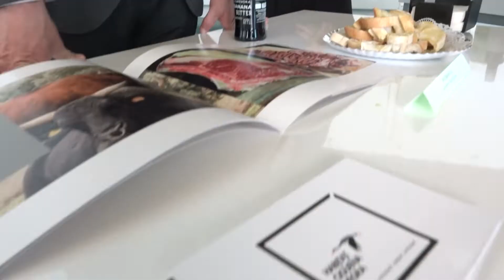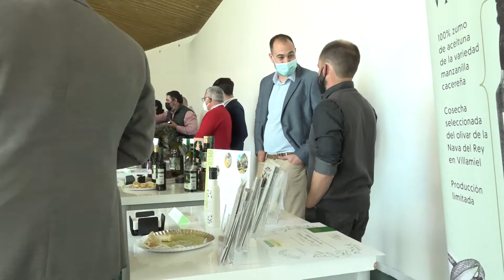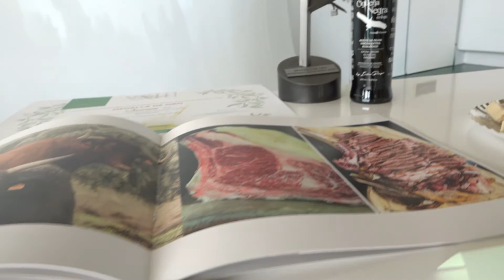Villanueva acoge por primera vez los premios Extrema Selección 2022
Villanueva acoge por primera vez los premios Extrema Selección 2022 de AOVE, con récord de participantes.

Se han presentado un total de 50 muestras de aceites, con una gran calidad según el jurado de la cata-concurso
Ligado al paisaje y a la forma de vida durante siglos, el cultivo del olivar tiene este miércoles 9 una importante cita con los Premios Extrema Selección y su XXIII Cata-concurso de aceites de oliva virgen extra extremeños que, por primera vez, se celebra en Villanueva de la Serena. En esta edición, son un total de 50 muestras, procedentes de 39 productores, 24 de la provincia de Badajoz y 15 de la de Cáceres, que reflejan, como ha destacado el vice alcalde Luis Solís en la inauguración, lo mejor de su trabajo y esfuerzo.